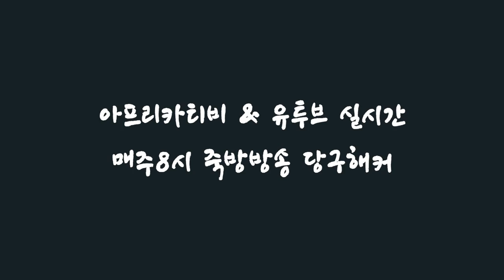[죽빵전문 땡Q방송 당구해커] 두께를 완벽히 이기고 해커와의 결전 경남타짜30 vs 해커40